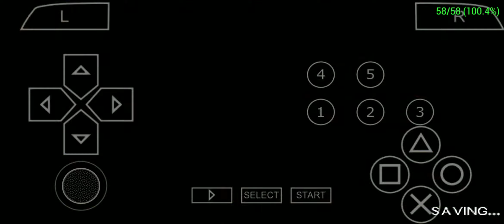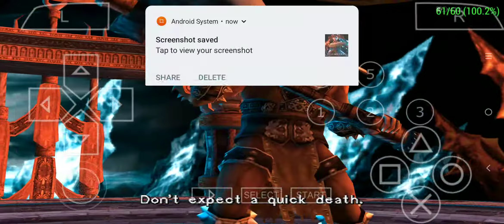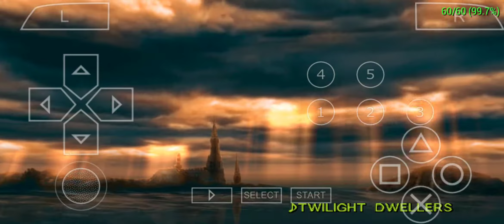Soul Calibur 6 Broken Destiny - Amy Sorel [New Game Quick Match 100% Complete]🎮🎮🎮|JMCODM19TV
Soul Calibur 6 Broken Destiny - Gameplay with amy quick match walang unlimited soul gauge default weapons,& costume sa gameplay kong ito receive medal in quick match 100% Complete,,Please guys support my Soul Calibur Content,stay tune for next upload guys.

JMCODM19TV